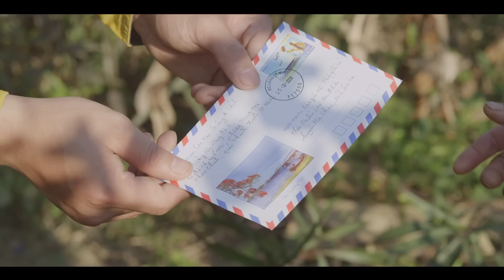[TVC] Bưu điện Việt Nam - Gửi cả niềm tin (30s)